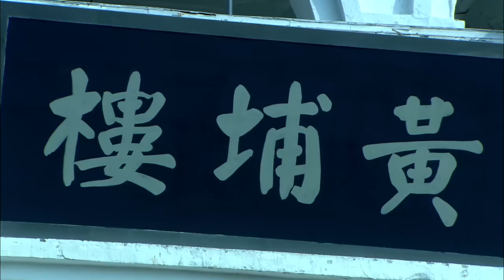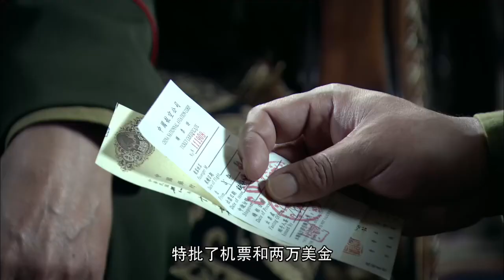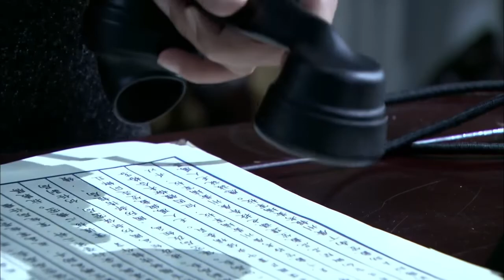【谍战剧】致命特工23丨主演:郭广平、何政军、甄锡、王奎荣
讲述1949年的蓉城，叶宇飞及其地下党人为迎接解放军入城，与国民党反动派展开殊死斗争，迎接最后胜利的故事